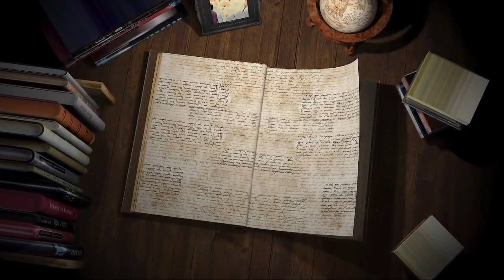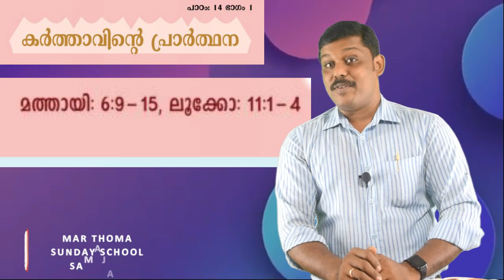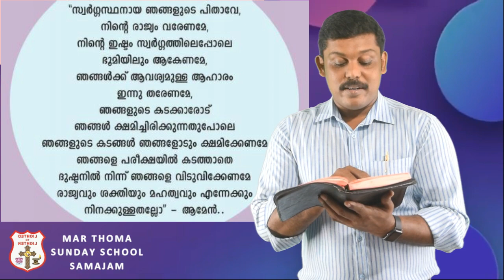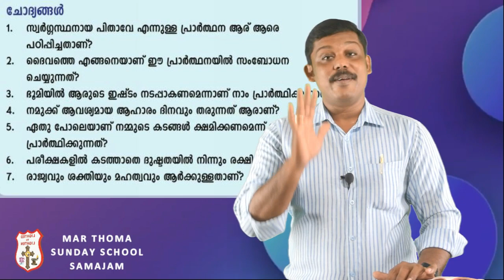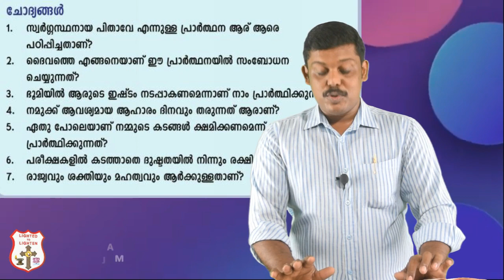Balavakup | Chapter 14 | Mar Thoma Sunday School Samajam | Online Classes | Malayalam (2021)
Patron: Most Rev. Dr. Theodosius Mar Thoma Metropolitan
President: Rt. Rev. Joseph Mar Barnabas Suffragan Metropolitan
General Secretary: Rev. George Cherian

Video editing: Jissin M. Philip (Samajam Field Staff)